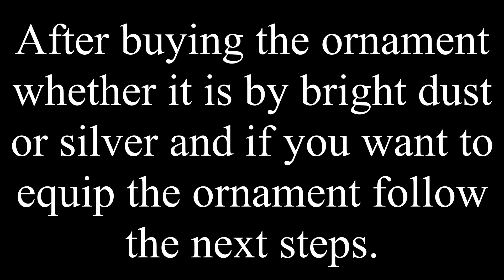HOW TO GET DEAD MANS REVENGE ORNAMENT - DESTINY 2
How to get dead mans revenge ornament in Destiny 2.